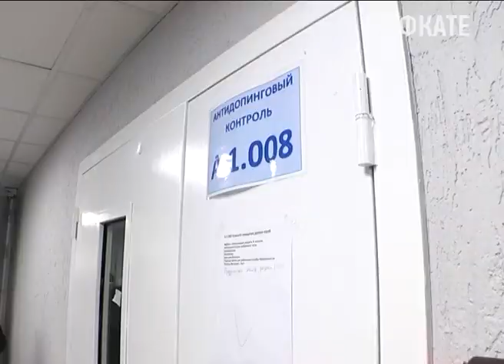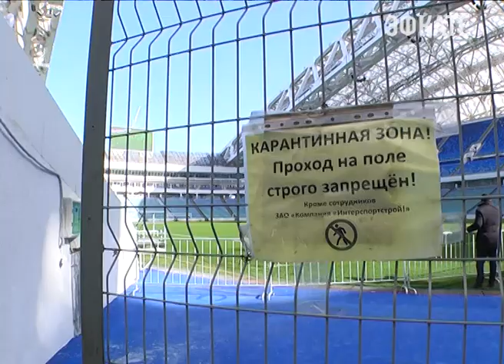Инспекционная комиссия FIFA посетила стадион «Фишт». Новости Сочи Эфкате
На этой арене летом пройдут четыре матча Кубка Конфедераций, в том числе один из полуфиналов. В этом году на стадионе пройдет 9 состязаний. А в следующем состоятся 5 матчей Чемпионата мира по футболу,  включая один четвертьфинал. А вот ближайшие тестовые встречи на сочинском поле пройдут уже в конце марта. Уже началась продажа билетов.
Сочи. Новости.
Телеканал Эфкате.